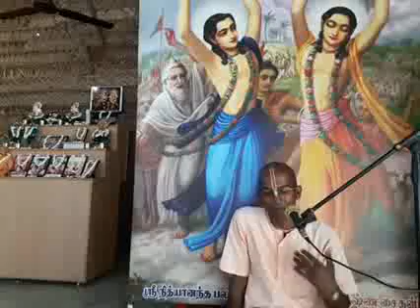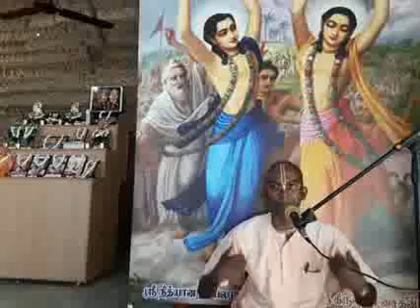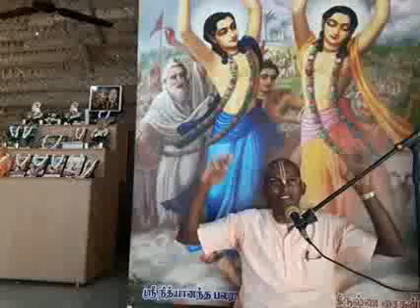Iskcon Tamil Lectures - ஶ்ரீகதாதர பண்டிதரின் வைபவங்கள்.